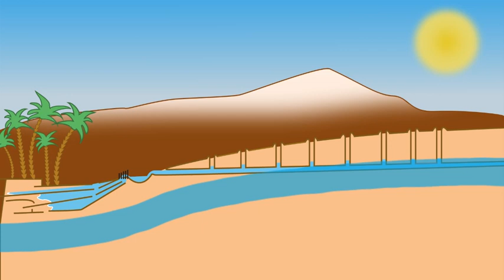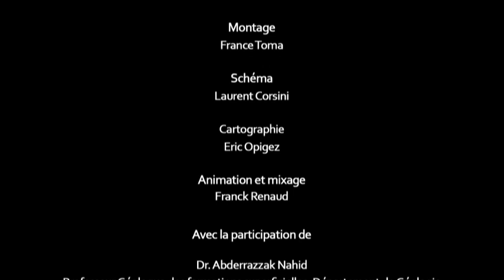Les khettaras de Marrakech (films d'étudiants Sorbonne-Université=2015)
A Marrakech, afin d’alimenter la ville en eau potable et d’irriguer les cultures, les almoravides ont mis en place dès le 12ème siècle un système hydraulique original, les khettaras. Avec l’urbanisation croissante, l’augmentation de la population et le changement climatique, le niveau des nappes phréatiques a baissé et les khettaras ont progressivement été abandonnées au profit de systèmes d’irrigation adaptés au développement économique. Nous allons à la découverte des kettharas ou de leurs vestiges en suivant le Professeur Abderrazak Nahid, géologue à l’université Cadi Ayyad de Marrakech.

Projection de films d'étudiants
Espace "Génération Climat" - Le Bourget - France, le 04 décembre 2015

Films sur l'environnement au Maroc, réalisés par des étudiants du Programme interdisciplinaire Sorbonne-Université / IRD

Cette technique des khettaras est considérée comme l’un des plus vieux systèmes de gestion des eaux de culture, puisqu’on fait remonter ses origines en Perse antique, il y a plus de 3 000 ans. En Afghanistan on les appelle «kiraz», en Iran «quanat», en Algérie on les nomme «fouggara», au Maroc «khettara», au Yemen «aflaj», en Chine «karez», en Syrie «kanawat». Concrètement, il s’agit d’épouser la configuration du terrain pour mobiliser les eaux de pluies et les eaux souterraines, en vue d’alimenter la nappe phréatique. Donc d’abord aménager les bassins versants afin de collecter les eaux en un point voulu. Ensuite, creuser une galerie souterraine qui, par simple effet de gravité, conduit les eaux dans les périmètres de culture 10 à 20 kilomètres plus loin.
Sayouba Traoré (RFI)
Si les oasis du Sud du Maroc et par exemples  celles de Tafilalet entretiennent encore activement ce système de captage des eaux souterraines de la nappe phréatique, car elles sont nécessaires pour l’irrigation des cultures, à Marrakech les khettara connaissent des difficultés croissantes et finissent par disparaître.

Actuellement, seuls deux ou trois ouvrages continuent à survivre et fonctionner avec des débits symboliques alors que dans les années 70, l’on recensait à Marrakech près de 567 khettara, dont 500 étaient encore opérationnelles. La région d’Al Haouz comptait de son côté, près de 130 séguia et khettara au début du siècle dernier, avec 5.000 kms de galeries et canaux, qui permettaient l’irrigation de plus de 150.000 ha, a indiqué, l’enseignant chercheur à l’université Cadi Ayyad, Dr. Mohamed El Faiz.
Mai 2019
Le Maroc prépare l’inscription des « khettaras » au patrimoine culturel immatériel de l’UNESCO
Le ministère de la Culture et de la Communication- département de la Culture- a entamé la préparation du dossier de candidature sur « les savoirs et savoir-faire traditionnels liés aux khettaras », en prévision de leur inscription sur la liste du patrimoine culturel immatériel nécessitant une restauration urgente, dans le cadre de la mise en œuvre de la Convention de l’UNESCO de 2003 relative à la sauvegarde du patrimoine culturel immatériel que le Maroc a ratifiée en 2006